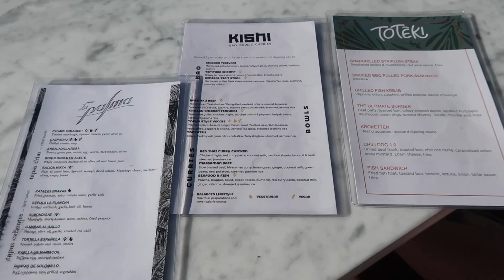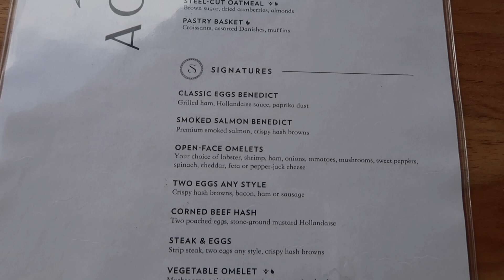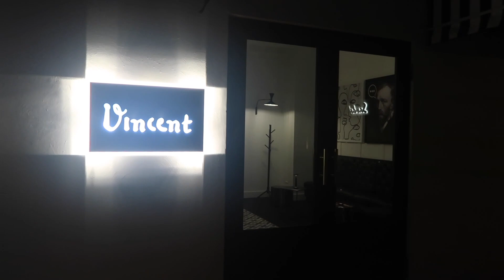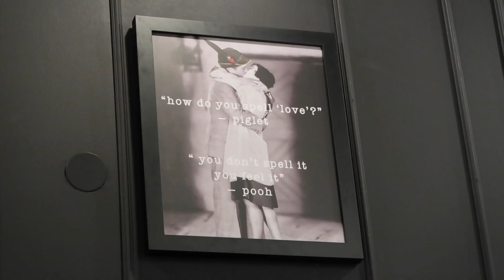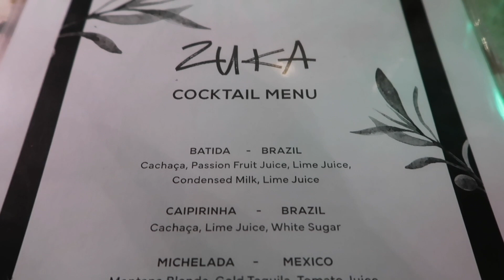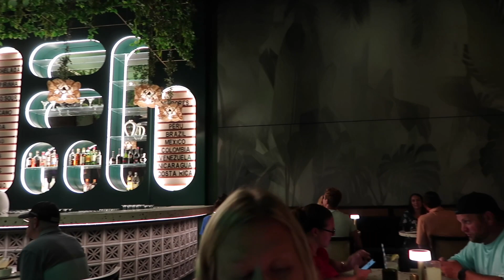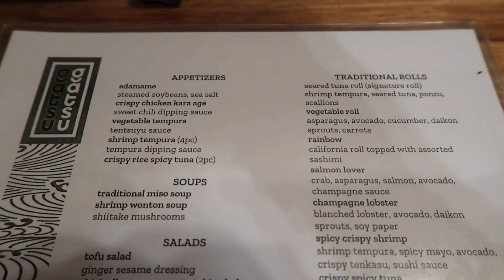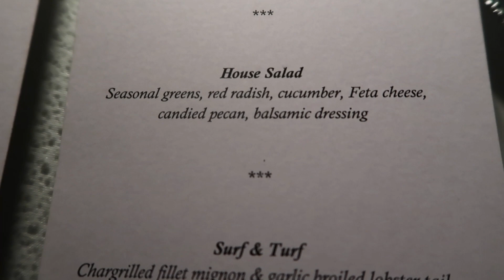Sandals Royal Curaçao Food Diary!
A look inside the restaurants... and at the food... at Sandals Royal Curaçao!

Annie

Dates Filmed: 7/30-8/6/2022
Facebook: Just Call Me Annie